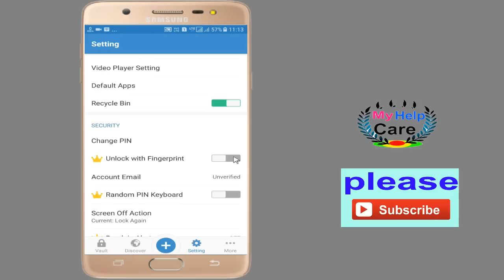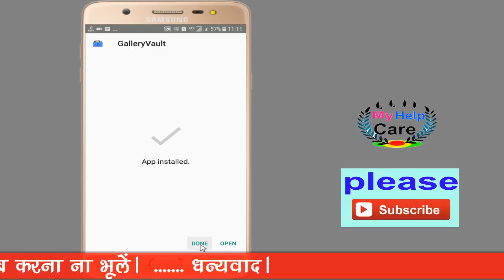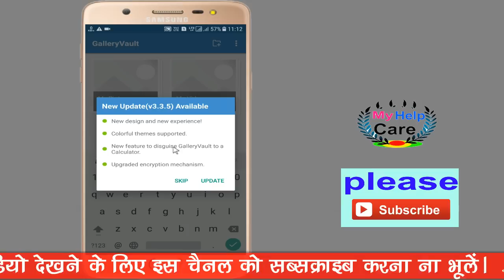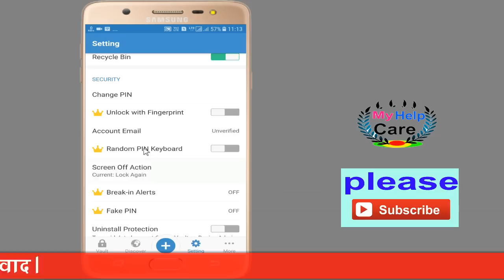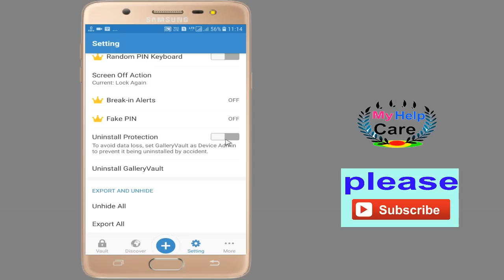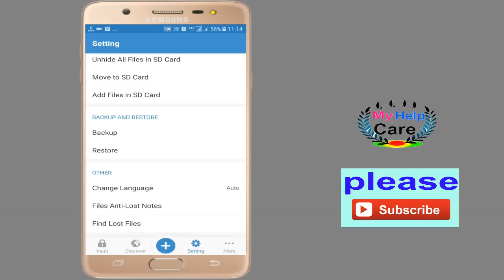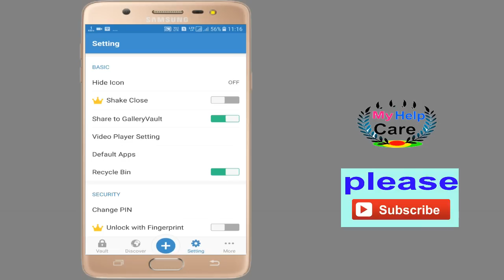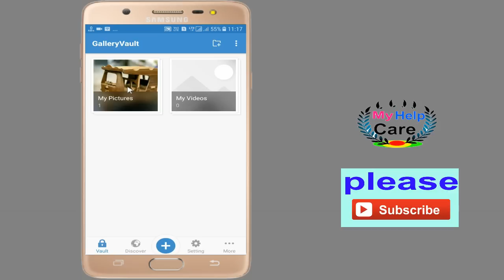Hide private photo and video, Andriod best app on playstore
This video background musics is the property of Ncs music
Free video bacground musics ke liye is channel par jarur jaye,

GalleryVault is a fantastic privacy protection app to easily hide and encrypt your photos, videos and any other files that you do not want others to see.

GalleryVault can hide its app icon and keep your privacy absolutely safe. You can import your private images and videos in this secure vault, and nobody knows the existence of it.
What's more, GalleryVault has the beautiful design, it provides you the smooth and amazing media browse experience.

Highlight features:
• Hide photos, hide videos and hide any other types of files
• The hidden files are all encrypted
• Support hiding icon, and no one knows the existence of Gallery Vault except you.
• Support hiding files in SD card and moving your encrypted files to SD card to save your device storage, including Android 4.4(KitKat), 5.0(Lollipop), 6.0(Marshmallow) and 7.0(Nougat)+.
• Integrated with Private Web Browser and support downloading all images and videos in web page with just one tap
• The beautiful, smooth and elegant user experience
• No storage limitation to hide photo and hide video
• Shake your phone to close Gallery Vault in a hurry
• Support hiding and playing GIF images
• Support Break-in Alerts and know who is trying to break-in
• Support Fake Passcode and show fake content when you input fake passcode
• Support Fingerprint (Only support samsung device with fingerprint scanner